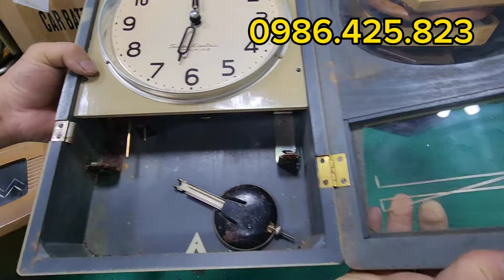(Dọn nhà) còn bao nhiêu em xả nốt ( clip ngày 12/01/2024)